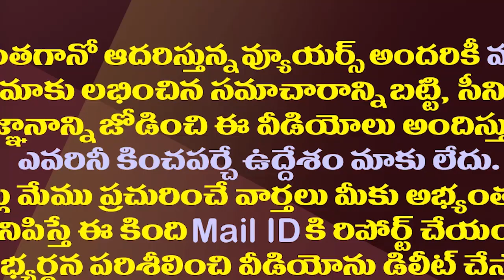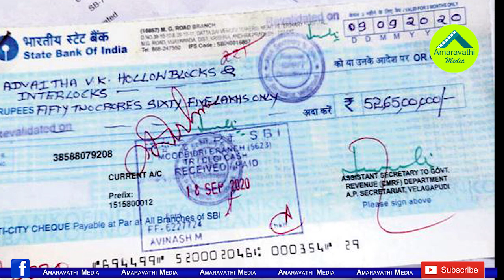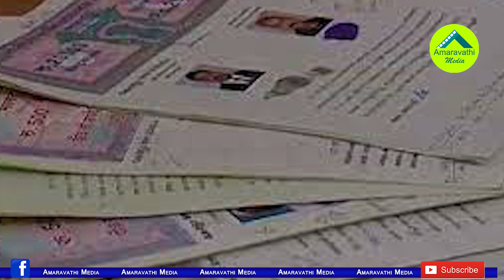నకిలీలపై కొరడా..ఇంటిదొంగలపై జగన్ సీరియస్| CM Jagan Serious On Fake Challans &CMRF Fake Beneficiaries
AP Government Falls In Another Trouble After ACB Lodges Cases On CMRF Fake Beneficiaries Scam. Chief Minister YS Jagan Reacted Strongly To This.